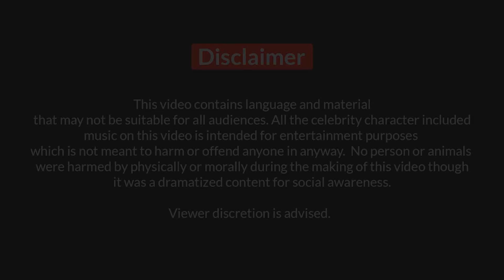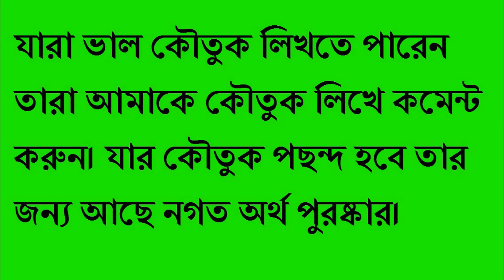Boltu new funny jokes || Bangla funny dubbing cartoon video || Part-99